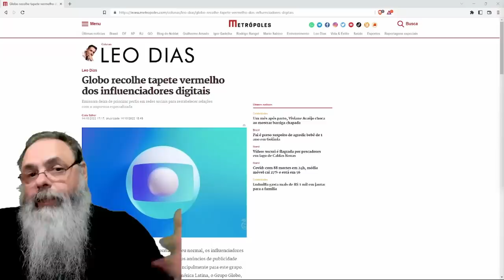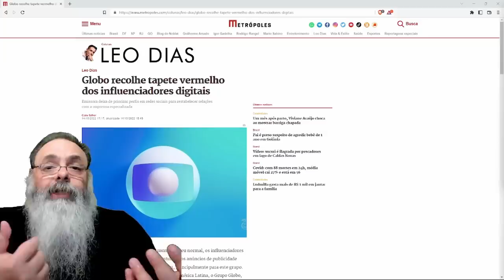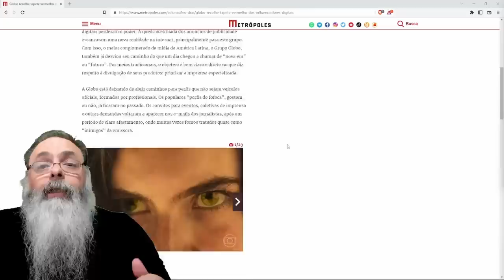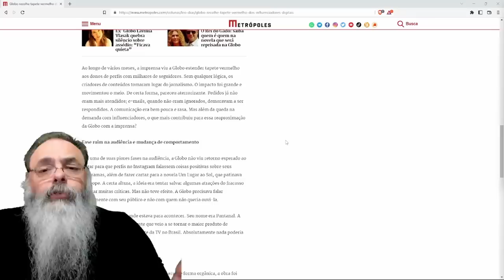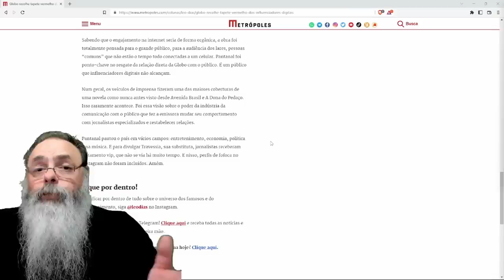GLOBO viu que NÃO CONSEGUE anunciar seus PRODUTOS de TV ABERTA usando INFLUENCIADORES na INTERNET